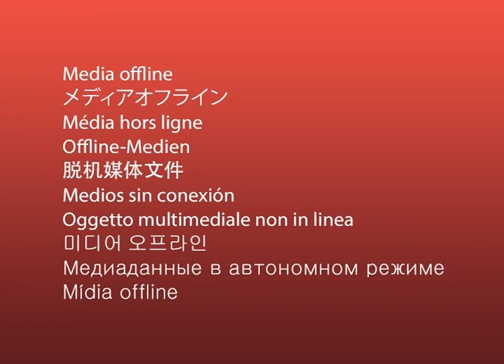"Ақтөбе - Болгарка - Шұбарқұдық" тас жолында болған жол апатынан зардап шеккен жаттықтырушының жағд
"Ақтөбе - Болгарка - Шұбарқұдық" тас жолында болған жол апатынан зардап шеккен жаттықтырушының жағдайы өзгеріссіз, ауыр. Әлі жансақтау бөлімінен шығарылған жоқ. Облыстық көпбейінді аурухананың нейрохирургия бөлімінің меңгерушісі Мақсұт Оразжанов Астана қаласының білікті мамандарынан кеңес алып, ем - дом шараларын жасап жатқандарын жеткізді. Сонымен қатар, зардап шеккен 8 баланың алтауы үйлеріне шығарылды.
21 жастағы жаттықтырушы жігіттің комада жатқанына бүгін 18-ші тәулік. Ол 17-желтоқсанда "Ақтөбе-Болгарка-Шұбарқұдық" тас жолында болған апатта басынан  ауыр жараланып,  облыстық көпбейінді аурухананың жансақтау бөліміне  жатқызылған болатын. Облыстық көпбейінді аурухананың нейрохирургия  бөлімінің меңгеруішісі Мақсұт Оразжановтың айтуынша, Астана қаласынан білікті нейрохирург Серік Ақшолақов келген. Дәрігердің айтуынша, әзірге жас жігіттің жағдайы туралы алдын - ала болжам жасау мүмкін емес.Ал облыстық балалар ауруханасында емделген 8 баланың алтауы  жаңа жыл қарсаңында үйлеріне жіберілген. Қалған  2 бала әлі ауруханада қалады.Еске салсақ, 17-ші желтоқсанда Шұбарқұдық кентінен облыс орталығына волейболдан жарысқа мектеп оқушыларын алып келе жатқан көлік аударылып, 1 бала сол жерде жан тапсырды. 10-12 жастағы 8 бала  түрлі дене жарақаттарын алды. Ал балалардың жаттықтырушысы басынан ауыр жараланып, әлі комада жатыр. Апатқа ұшыраған "Toyota Estima" көлігінің 32 жастағы жүргізушісі осы оқиғаға жалғыз кінәлі ретінде қамауда отыр.